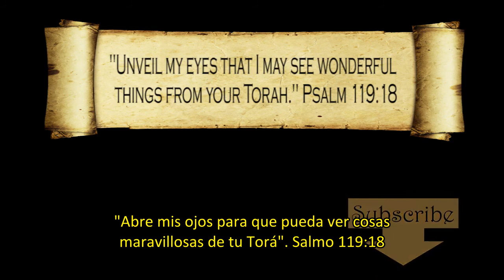Martes de Torá Éxodo 2:11-13